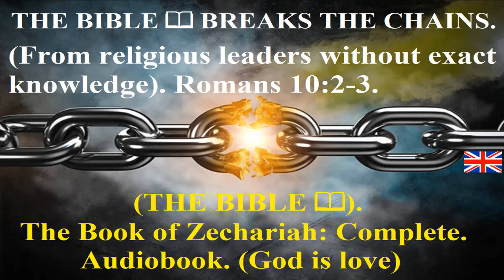(📖) THE BIBLE. The Book of Zechariah: Complete. Audiobook. English Standard Version.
(📖) THE BIBLE. The Book of Zechariah: Complete. Audiobook. (SEE IN LISTS). SOLVE YOUR PROBLEMS. (WITH THE BIBLE 📖). Gospel Brother John: Welcome to the Bible study. For the children of God. (Disbelief of the Jews). John chapter 12 verses 37-41. But although he had done so many signs before them, they did not believe in him; That the word of the prophet Isaiah might be fulfilled, how he said: Lord, who has believed our report? And to whom has the arm of the Lord been revealed? For this reason they could not believe, because Isaiah also said: He has blinded their eyes, and hardened their heart; Lest they should see with their eyes, and understand with their heart, and be converted, and I should heal them. Isaiah said this when he saw his glory and spoke about him (Unbelief of the Jews). John chapter 12 verses 42-47. Nevertheless, many even of the rulers believed in him, but because of the Pharisees they did not confess him, so that they would not be put out of the synagogue. For they loved the glory of men more than the glory of God. (Jesus' words will judge men). Jesus cried out and said, He who believes in me, does not believe in me, but in him who sent me; and he who sees me sees him who sent me. I have come as light into the world, that whoever believes in me should not remain in darkness. He who hears my words and does not keep them, I do not judge him; for I have not come to judge the world, but to save the world. (Jesus' words will judge men). John chapter 12 verses 48-50. He who rejects Me and does not receive My words has one who judges him. The word that I have spoken will judge him on the last day. For I have not spoken on My own authority; the Father who sent Me gave Me a commandment what I should say and what I should speak. And I know that His commandment is eternal life. So what I speak, I speak just as the Father told me. (Jesus washes the feet of His disciples). John chapter 13 verse 1. Before the feast of the Passover, Jesus knew that His hour had come to depart from this world to the Father. Having loved His own who were in the world, He loved them to the end (Continues). Free studies 📖 🧡. Bible School. Avda. de Tejeda 16. San Fernando de Maspalomas 35290 Gran Canaria. Spain.